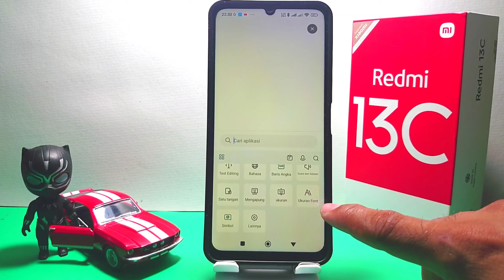Cara Kembalikan Ukuran Font Keyboard Bawaan Hp Xiaomi Redmi 13c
Pencarian untuk video ini :
kembalikan ukuran font keyboard bawaan hp xiaomi redmi 13
mengembalikan ukuran font keyboard bawaan hp xiaomi redmi 13
cara kembalikan ukuran font keyboard bawaan
redmi 13c
cara kembalikan ukuran font keyboard bawaan redmi
setting ukuran font keyboard bawaan hp xiaomi redmi 13.